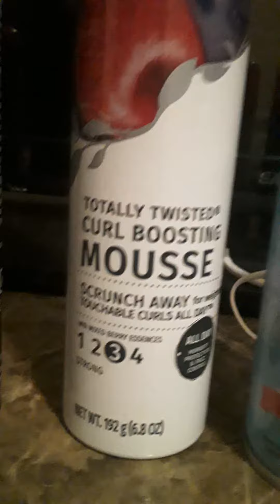all my sprays